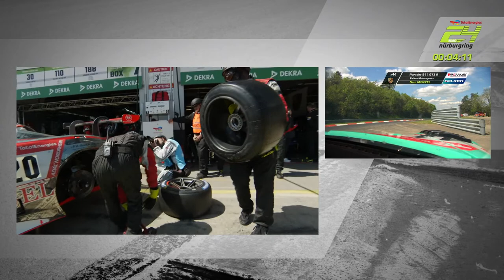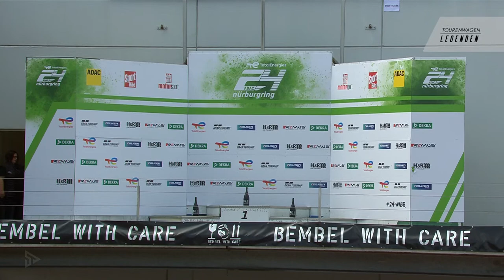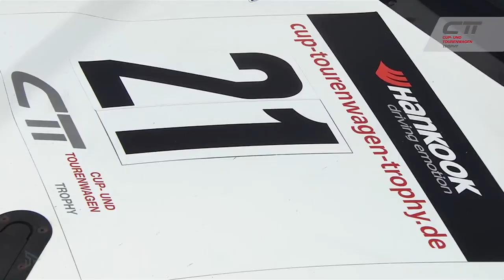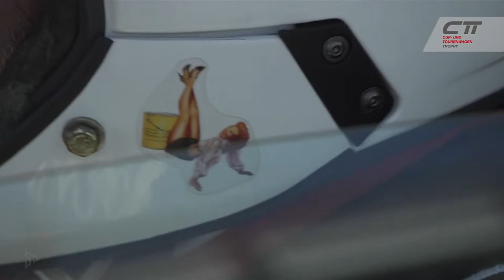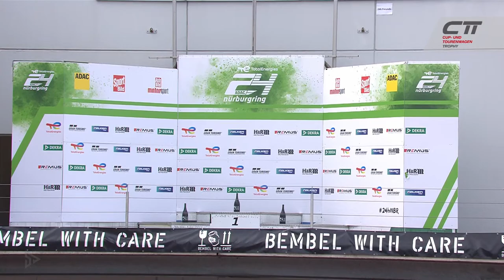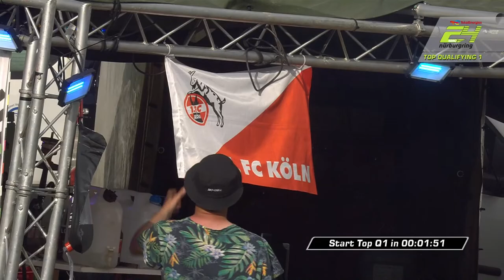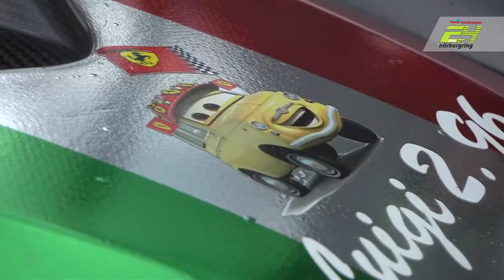RE-LIVE 🇩🇪 | Qualifying 3 und TopQ | ADAC TotalEnergies 24h Nürburgring 2023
Viel Spaß mit dem RE-LIVE des Qualifying 3 und dem TopQ vom ADAC TotalEnergies 24h Nürburgring 2023!